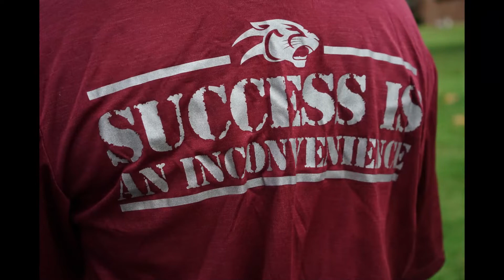Behind the Scenes-AOS Rookie Camp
Behind the Scenes-AOS Rookie Camp at Virginia Union University